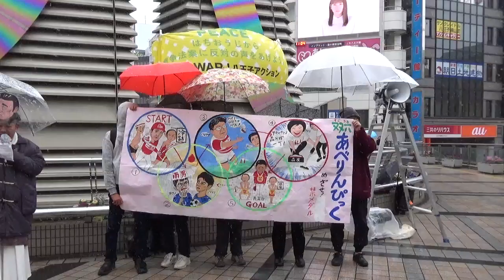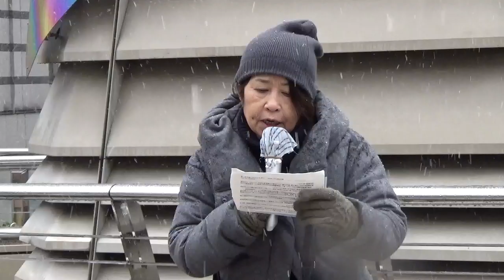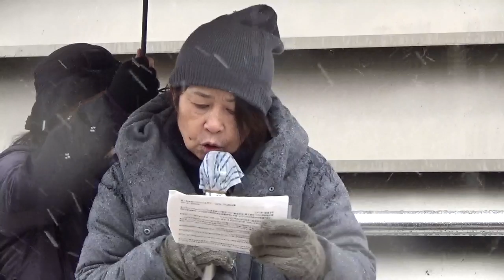2020.01.18 第54回 NO WAR！八王子アクション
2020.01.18 第54回 NO WAR！八王子アクション、戦争をさせない八王子市民集会実行委員会主催により月に一度行われている NO WAR！八王子アクション、此方は東急スクエア前工事中の為、八王子駅北口マルベリーブリッジで行われた、“憲法９条変えないで！”、“沖縄に基地はいらない！”、“自衛隊を中東に送るな！”、“あぶないオスプレイを飛ばさないで！”、“桜を見る会公職選挙法違反！”、第54回 NO WAR ! 八王子アクションのノーカット記録動画です。何とこの日は吹雪の八王子！( ﾟдﾟ )ｸﾜｯ!! 厳寒の中、頑張り抜きました！マジ寒かった！(T_T) 置いといて、スタートは金八デモによる開会の挨拶から始まり、続いて日本で唯一？神主による祝詞からの八王子アクション初め！？市民スピーチは学校の先生、日野からオスプレイ問題、八王子の弁護士へと続き、先日行われた八王子の恥親父！恥豚文句悪化相への公開質問状への返答について報告があり、間に新作！国会パロディ紙芝居を挟みつつ、日本共産党から石井ひろかず八王子市議、無所属の森ヨシヒコ八王子市議から挨拶、そして寒さを吹っ飛ばす！？( ﾟдﾟ )ｸﾜｯ!! メロディーコールから八王子市民団体による一言挨拶、最後に八王子アピール決議文朗読で無事終了！この後は白神ゆりこ八王子市長選予定候補者街宣へと続きます。良かったらそちらも観て下さい。白神ゆりこ弁護士への応援！宜しくお願い致します！失礼しました。でわっ！皆さん、クソ寒い中、お疲れ様でした！ありがとうございました！民主主義は路上から！だからまた直ぐに、晴天の！( ﾟдﾟ )ｸﾜｯ!! 八王子の路上で！(^^ゞ